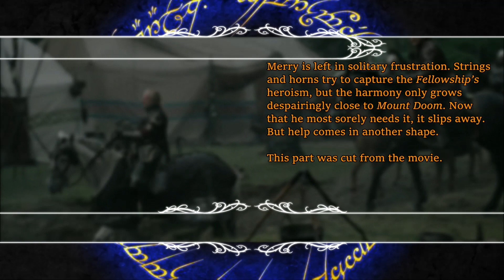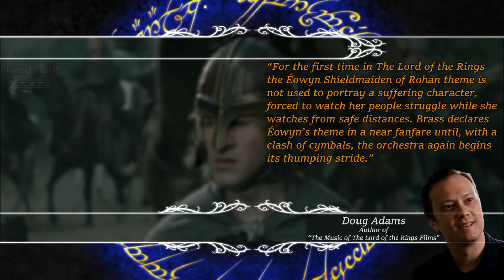3.25 Master Meriadoc, Swordthain | LotR Score Analysis